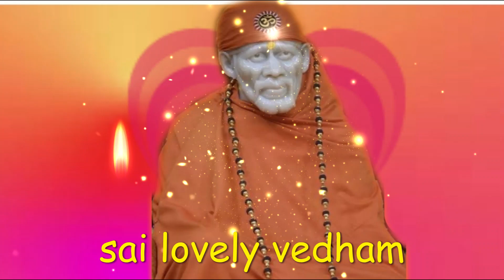அனல் பறக்கும் திருப்பம் | saibaba | shirdi saibaba advice in tamil | sai motivation